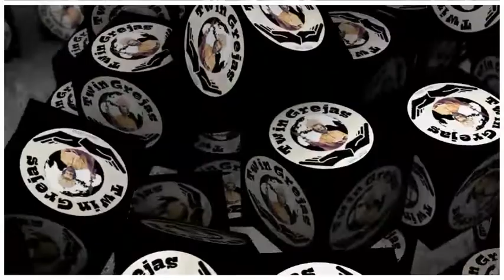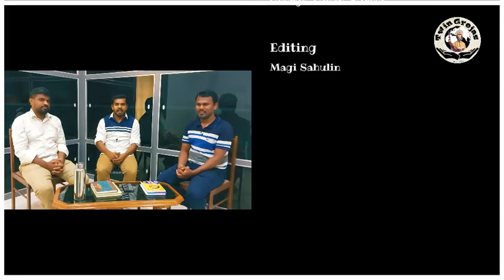Online class sothanaigal | Online class stress and depression to students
Online class alaparaigal